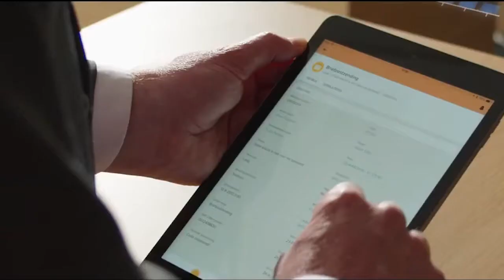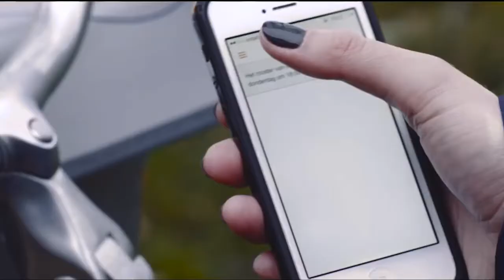Cloud Solution for PostNL Reduces Costs for IT and Services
With paper mail volume decreasing every year, the Netherland’s national postal service, PostNL, had to get creative and push for innovating the way they do business. Making adjustments to use more part-time employees cut payroll costs, but those savings were minimized by the rising costs of providing IT services to more employees. Enter Sogeti, a longtime partner of PostNL. Sogeti worked with PostNL to develop and implement a cloud-based plan for migrating existing applications to the cloud and developing new one for enhanced cloud-based services. The result was a significant reduction in costs for IT and services.